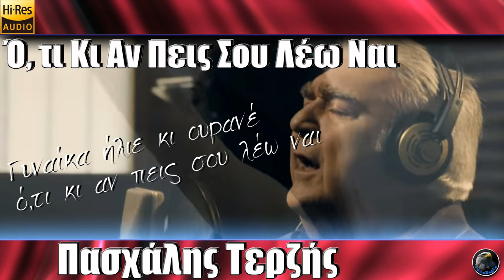Ό, τι κι αν πεις σου λέω Ναι - Πασχάλης Τερζής (2016) [HQ].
Ό, τι κι αν πεις σου λέω Ναι - Πασχάλης Τερζής (2016).

Το τραγούδι συμπεριλαμβάνεται στο άλμπουμ του «Ό, τι κι αν πεις σου λέω Ναι».

Γουστάρω τις γυναίκες που ρίχνουν ζεϊμπεκιές
γιατί είναι οι καρδιές τους γεμάτες χαρακιές
Δείχνουνε πως γλεντάνε ενώ μελαγχολούν
κι έχουν δυο στάλες πίκρα στα μάτια όταν μιλούν

Γυναίκα ήλιε κι ουρανέ
ό,τι κι αν πεις σου λέω ναι

για έρωτες χαμένους και μαύρες Κυριακές
που ψάχνουν ν' αγαπήσουν παράφορα ξανά
μα ένα καρδιοχτύπι δεν βρίσκουν πουθενά.